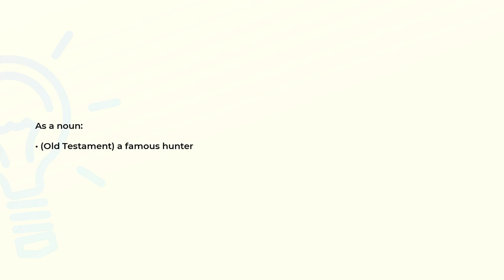What is the meaning of the word NIMROD?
Definition and spelling of the word NIMROD.

(00:00) Intro
(00:07) As a noun
(00:14) Spelling

As a noun (00:07):
• (Old Testament) a famous hunter